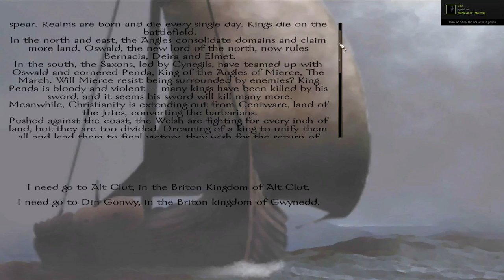Ep. 1 - Starting story - Robin Hood - Brytenwalda 1.41 - Warband Mod